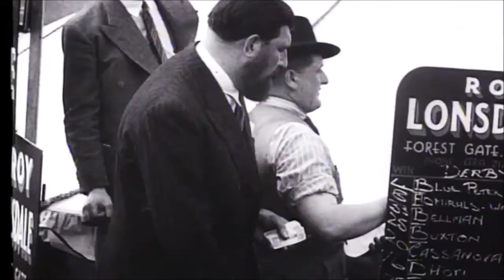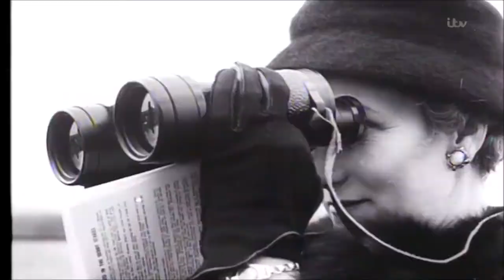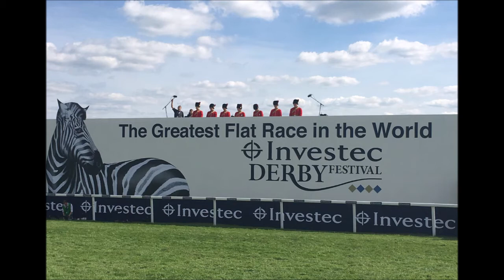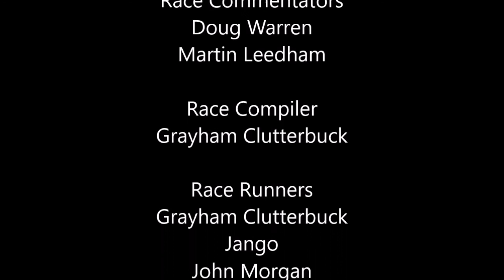flat intro week 5 day 1